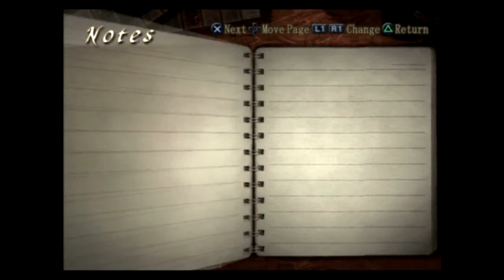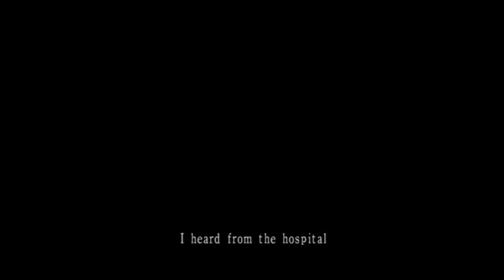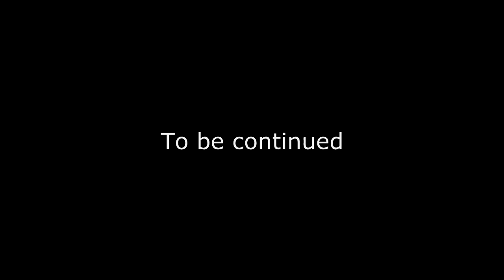Let's play Fatal Frame 3 part 2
Yeah learning more about my editing program in this video XD if you guys dont like the music playing during notes its fine i will stop it just you know...

Leave a comment a like dislike something along those lines because feed back is always welcomed